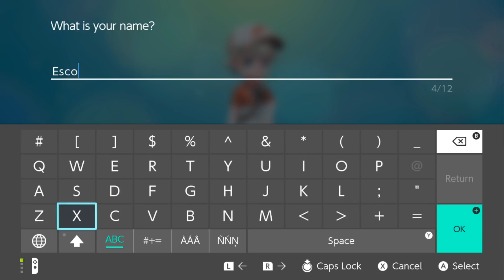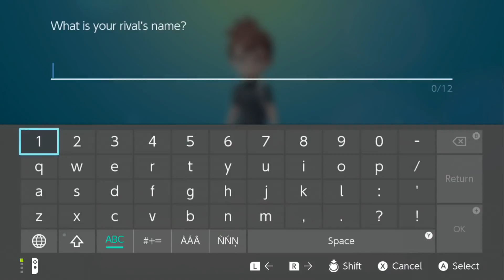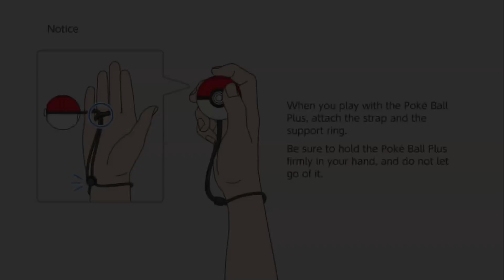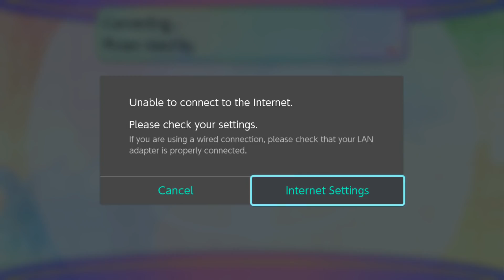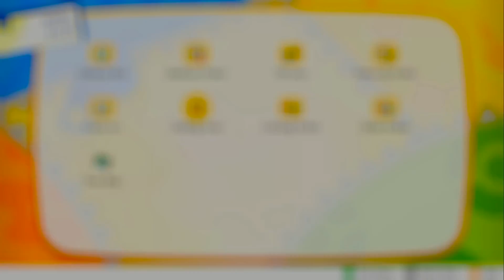[1] SO ADORABLE! (Pokemon Let's Go Eevee With Rydia)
Welcome to Pokemon Let's Go Eevee Edition! Join Nitz and Rydia as they work their way through the Kanto region taking on gym leaders and catching everything in site! Will they be able to beat every gym leader and the elite 4? Or will Rydia get distracted by every pokemon? Tune in and find out!

Intro/Outro Music: "8 Bit Let's Go!" Fast Exciting Game Music By HeatleyBros